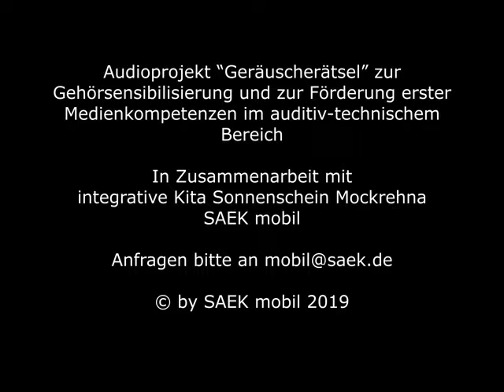Geräuscherätsel der Kita Sonnenschein Mockrehna [Januar 2019]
Mit den Kindern aus der Vorschulgruppe in der Kita Sonnenschein Mockrehna haben wir drei Tage lang das Ohr & Hören zum Thema gemacht. Viele Fragen rund um das Organ und die Technik konnten wir den Kleinen beantworten. Als kleine Erinnerung haben wir gemeinsam ein Geräuscherätsel zum mitraten erstellt - Was ist für euch das schwierigste Geräusch? (Schreibt es uns in die Kommentare :-) )

Bahnhofstraße 56
04720 Döbeln

Sächsischen Landesmedienanstalt